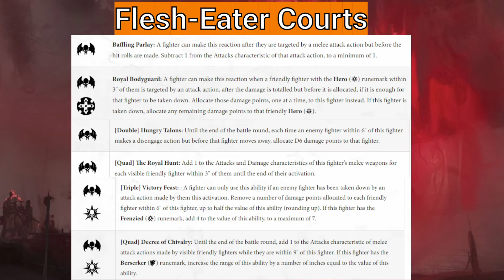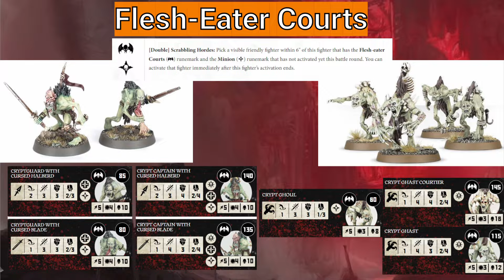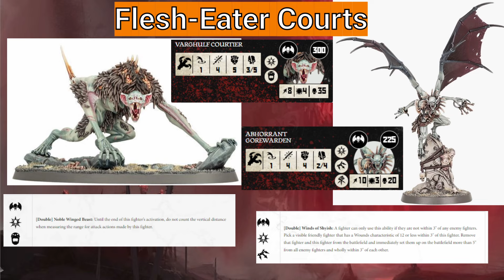Warcry 2.0 Flesh-eater Courts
В данном ролике рассмотрим обновленный лист чудесного королевства из далеких земель которыми правит солнечный король или же всеми любимые поедатели плоти)
Ссылка на Телеграм канал: